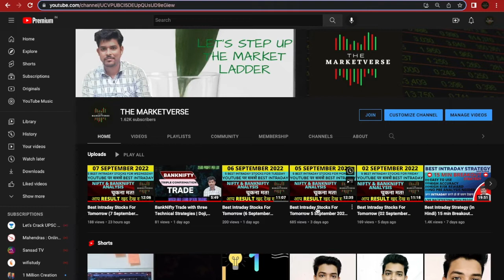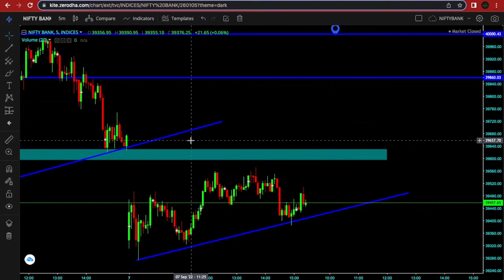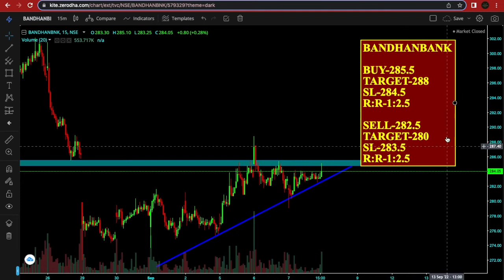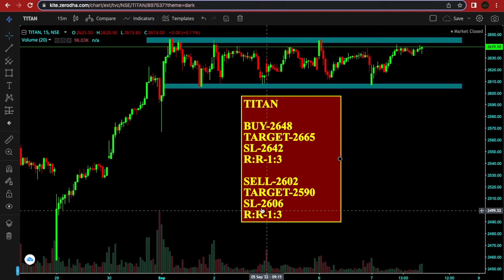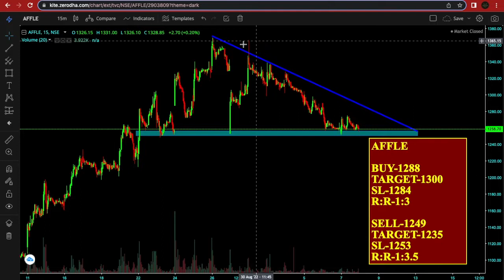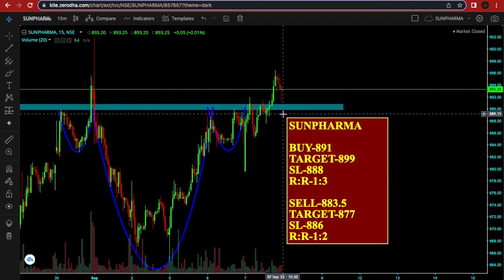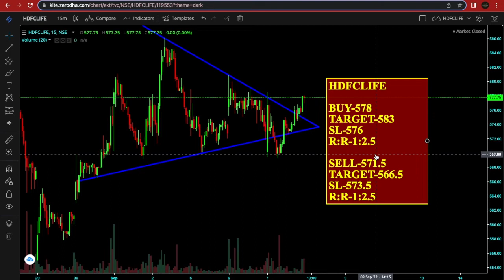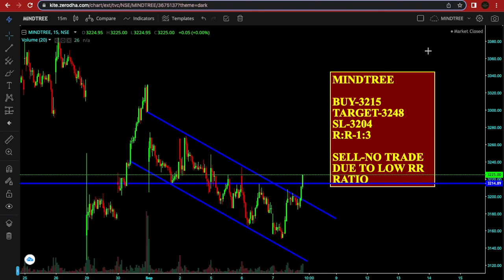Best Intraday Stocks For Tomorrow (8 September 2022 Thursday) | Nifty50 & Banknifty Levels Analysis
In this video - 5 Best Intraday stocks And nifty50 and banknifty analysis for 8 september 2022.

8/7/2022 share market
8 september Intraday
8 september intraday stocks
8th september intraday stocks
8 september intraday trading
nifty analysis 8 september
banknifty analysis 8 september
nifty predicton 8 september
banknifty prediction 8 september